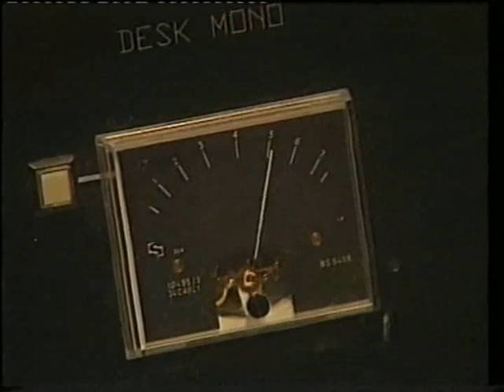Central News - 23rd Sept 2002 - Dudley Earthquake - HQ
Central News with a big OB special on the Dudley Earthquake. Bob Warman taking the helm on one of the most excting things to happen in Dudley. Cue tons of people phoning up Central asking what was going on and getting through to the security guard. BRMB and Beacon covered it eventually, but IIRC it took them ages to actually mention it on air.

(I remember it well, living not far from Dudley at the time, excitingly (or not) I was watching Brannigan on BBC1 while it happened!)